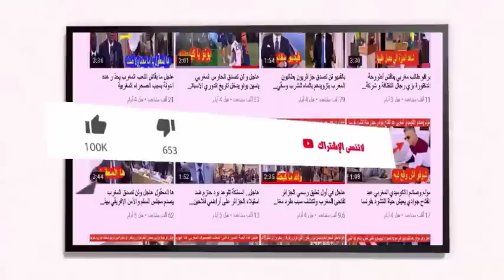خبر عاجل الملك محمد السادس يبعث 3 رسائل مهمة لأمير قطر وأمير السعودية وأمير الامارات لهذا السبب